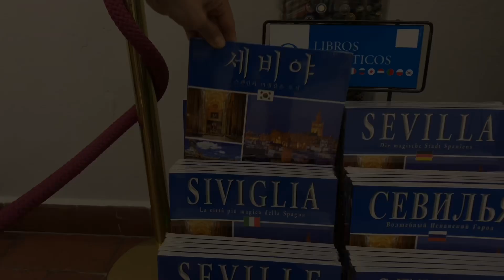세비야 (1부 스페인광장, 플라멩코)